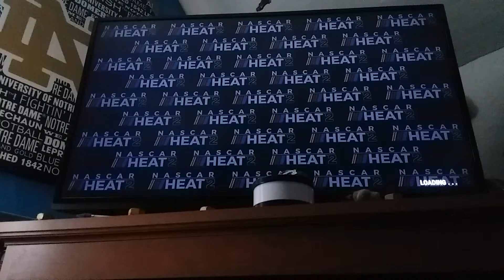3 WIDE WITH 1 TO GO Race 7/23 Texas